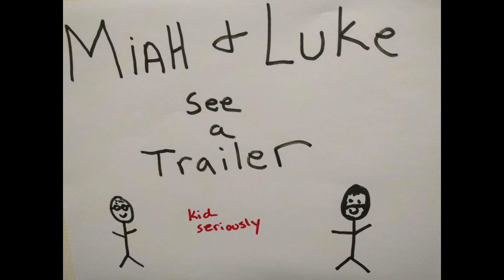Miah and Luke See a Trailer: Fahrenheit 451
Miah and Luke saw a trailer. They want to make fun of it but its too good. They are pumped for Fahrenheit 451 but if only they could find a way to draw a parallel to current times. Watch now and stop back tomorrow for the Grinch.